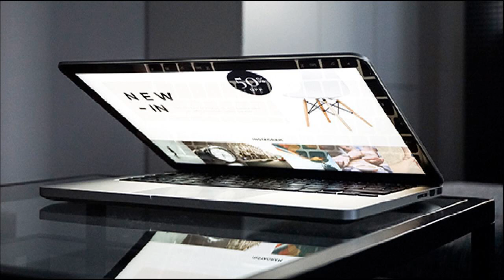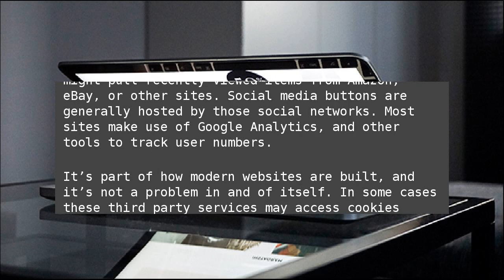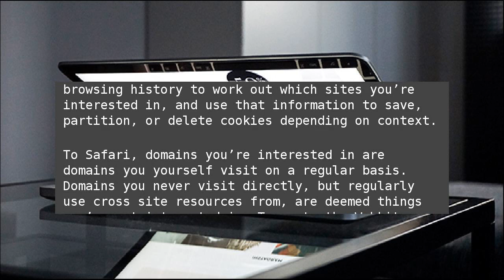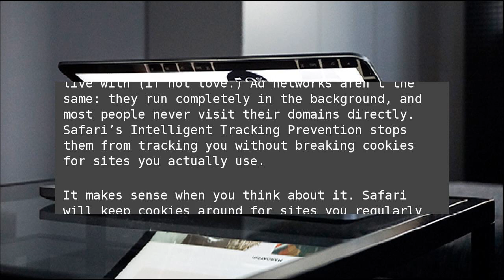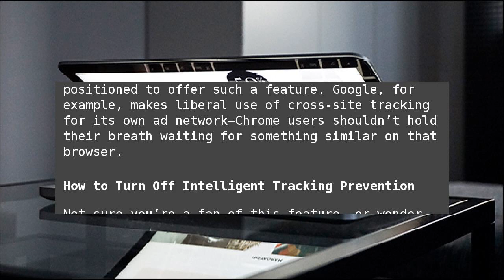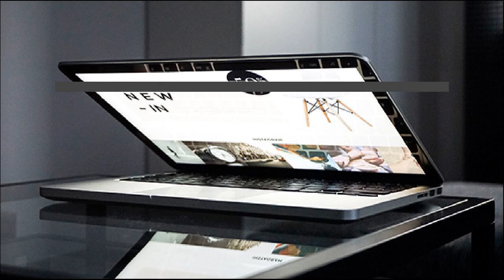How Safari’s New Intelligent Tracking Prevention Works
It’s one of the most discussed new features in High Sierra: Safari’s new Intelligent Tracking Prevention. Advertisers are upset about it, claiming it’s “bad for the ad-supported online content and services consumers love.” Apple is undeterred by the rhetoric. But what does the feature actually do? How Safari’s New Intelligent Tracking Prevention Works